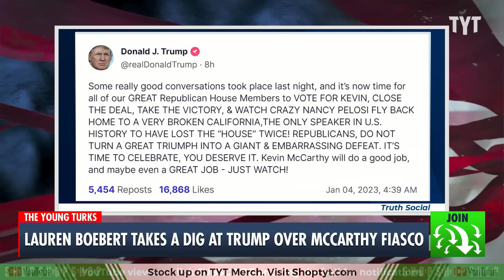Lauren Boebert Dunks on Kevin McCarthy While Taking a Jab at "Her Favorite President"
Lauren Boebert rejected Donald Trump's endorsement of Kevin McCarthy to elect Speaker of the House. Ana Kasparian and John Iadarola discuss on The Young Turks. Watch TYT LIVE on weekdays 6-8 pm ET.

230104__TB01_Lauren_Boebert